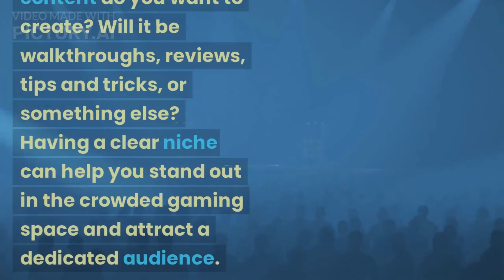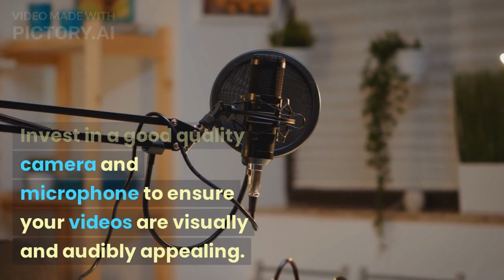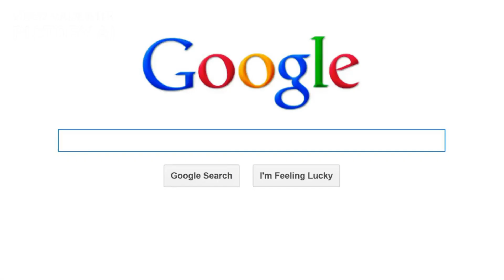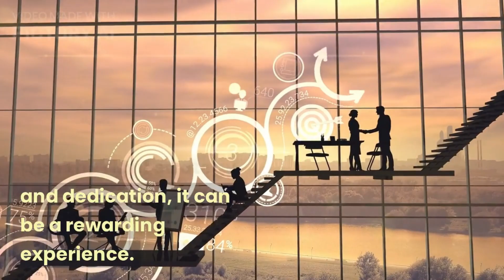How to Start a YouTube Channel As Gaming Content Creator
Some More -
Starting a YouTube channel for gaming content can be a fun and exciting venture. Here are some steps you can follow to get started:

Determine your niche: Decide what kind of gaming content you want to create. Do you want to focus on gameplay walkthroughs, reviews, tutorials, or something else? Consider what you're passionate about and what you're good at.

Choose your equipment: You don't need expensive equipment to start a YouTube channel, but you do need a decent computer and a good microphone. If you plan on doing gameplay videos, you'll also need a game capture device.

Create a YouTube channel: Go to YouTube and create a new account or sign in to your existing account. Click on the "Create a Channel" button and follow the prompts.

Customize your channel: Add a profile picture, banner, and description to your channel. Make sure they're all consistent with the type of content you'll be creating.

Plan your content: Create a content schedule and plan out your videos. You'll want to have a consistent schedule to build an audience and keep them engaged.

Record and edit your videos: Use your equipment to record your gameplay and any commentary you want to add. Edit your videos using software such as Adobe Premiere or iMovie.

Upload your videos: Once you've finished editing, upload your videos to YouTube. Make sure to add relevant tags, titles, and descriptions to help viewers find your content.

Promote your channel: Share your videos on social media and forums where your target audience hangs out. Collaborate with other YouTubers and participate in gaming communities to get your name out there.

Remember, building a successful YouTube channel takes time and effort. Keep creating content, engaging with your audience, and refining your skills, and you'll be on your way to becoming a successful gaming content creator.